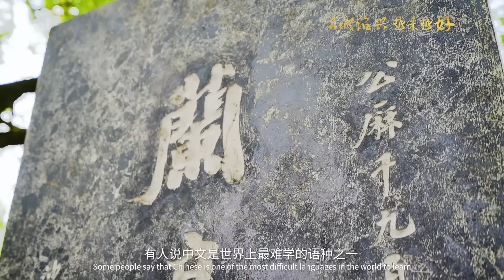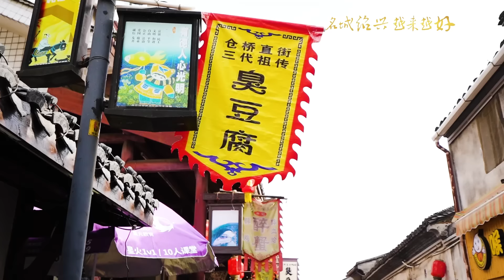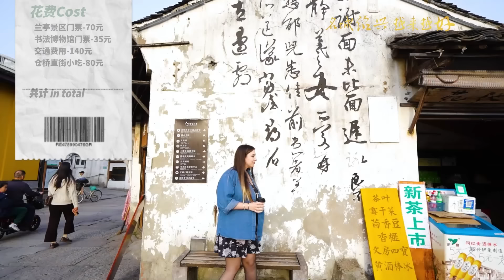Experience the Enchanting Beauty of Shaoxing for Only $50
The beauty of Shaoxing can only be experienced once you are there in person. Now, you can experience the thousand-year history of Shaoxing for only 50 U.S. dollars.  Come and take this opportunity now.